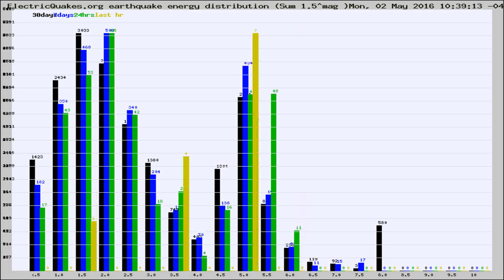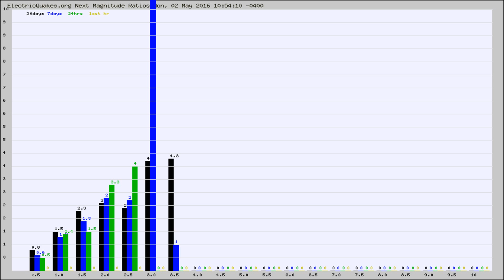Todays_Hourly_World_Earthquake_Statistics_from_ElectricQuakes.org_05-02-16+11:02:01